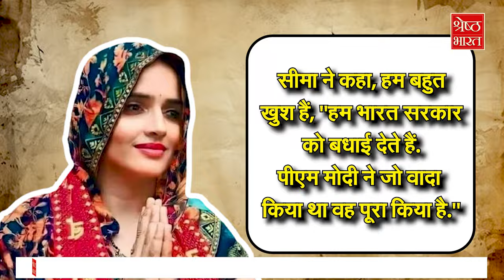Seema Haider on CAA: CAA लागू होने से Seema Haider खुश, पर नहीं मिलेगा फायदा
सीमा (seema haider) की नगरिकता को लेकर लोगों के मन में कई सवाल हैं.. आपको बता दें कि  इस कानू यानी की CAA के तहत 31 दिसंबर 2014 से पहले भारत में आए गैर-मुस्लिम प्रवासियों को देश की नागरिकता प्रदान की जाएगी..जिसके चलते शुरुआत में करीब 31 हजार 313 लोग भारत की नागरिकता के हकदार हो जाएंगे..